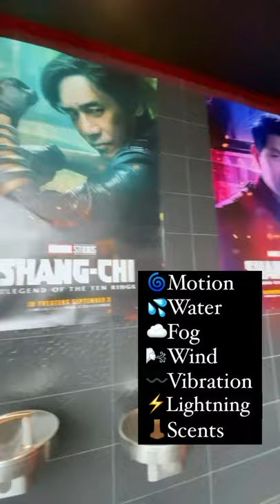🤯🤯 4DX Is The Ultimate Movie Experience